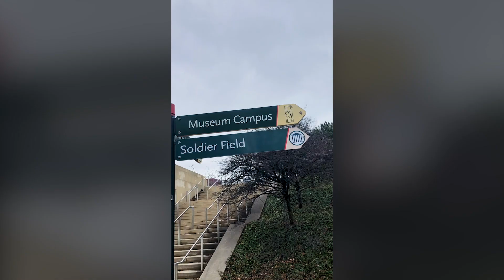Road to Soldier Field: Roommates Stay-at-Home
Brandt Bronico and Jeremiah Gutjahr take you inside their home for a look at how they're staying busy while the MLS season is suspended.